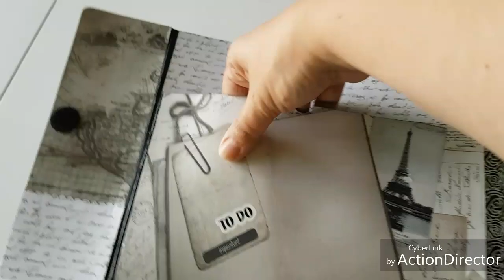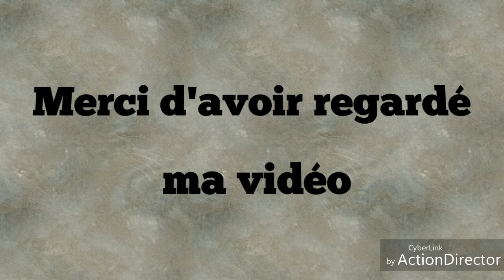Dans ma boite aux lettres...un colis plaisir bonheur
Merci Aurelia pour ta générosité et ta gentillesse.je suis très très touchée